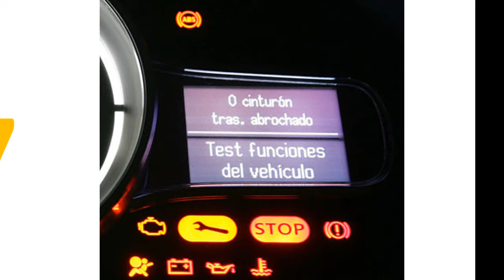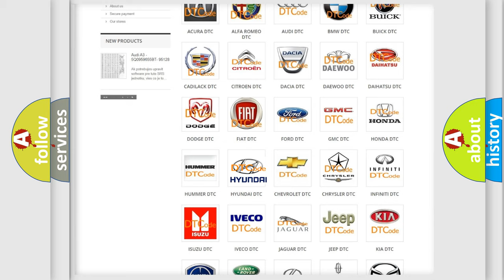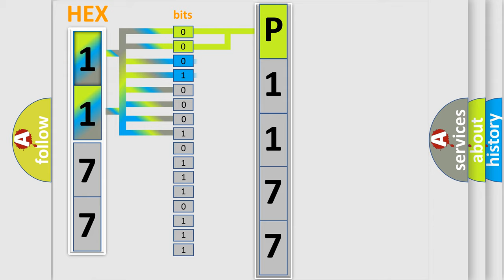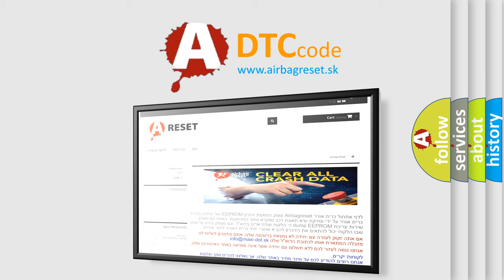DTC Hyundai P1177 Short Explanation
Contents:
0:21 Basic DTC analysis according to OBD2 protocol standard.
1:48 Insight into programming
2:58 A diagnostically understandable description of the Diagnostic Trouble Code
3:05 Basic error definition

Make:
Hyundai
Code:
P1177
Definition:
TCM Lost Communication
Description: